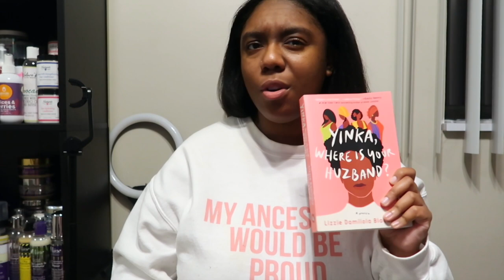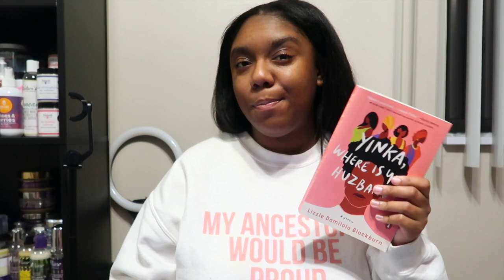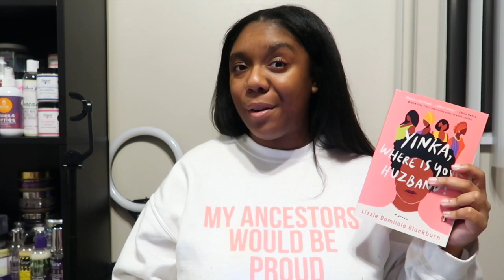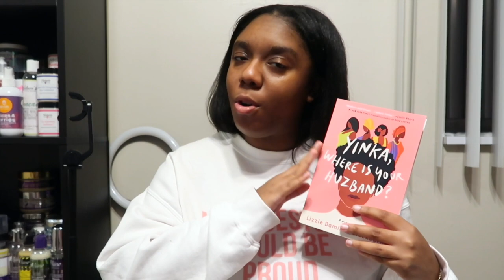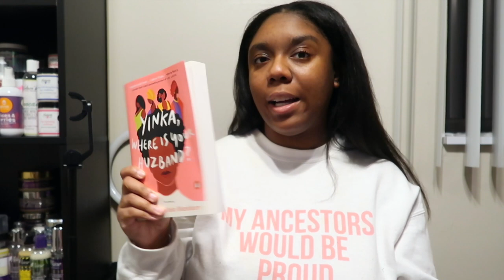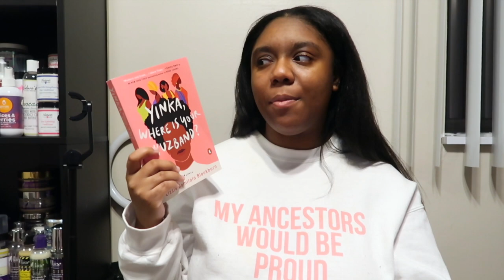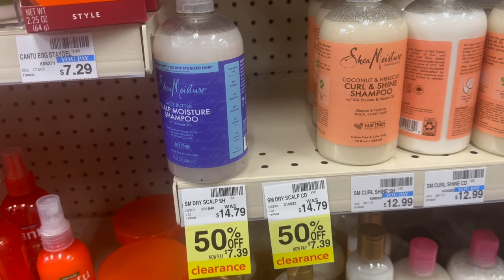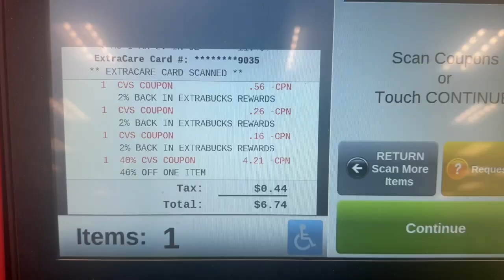Weekly Vlog | PR & Hauls, Pattern Beauty Serum, Book Review, Putting Up Christmas Decor & Dates?!